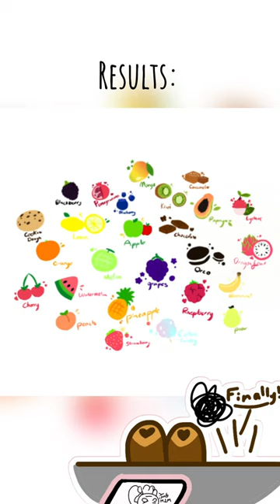Day 1: finishing my drawing